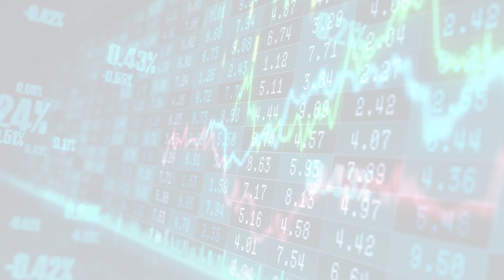MarketWatchLists: Pharmaceuticals Update for Wednesday, January 18, 2023, 16:05 EST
About:
MarketWatchLists is a service provided by Praefidi.